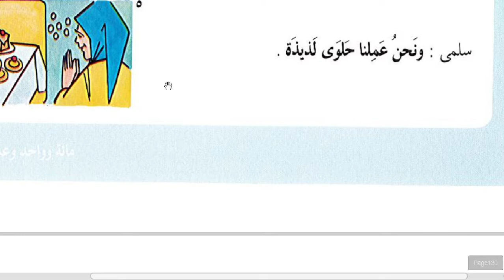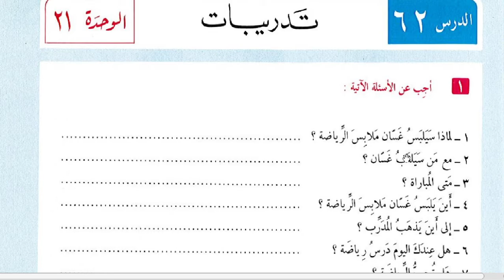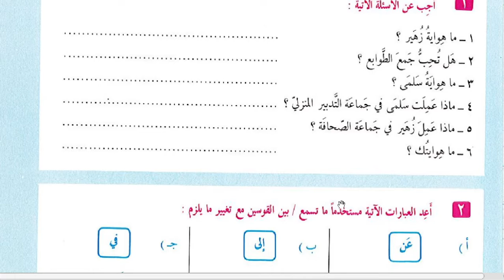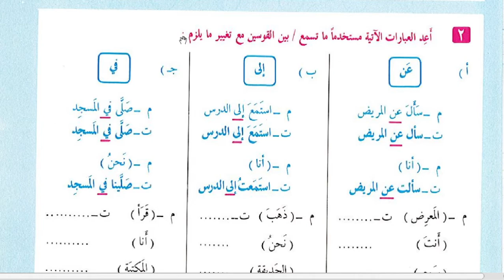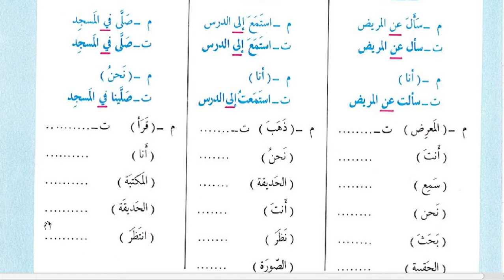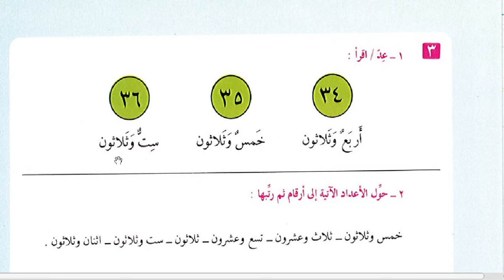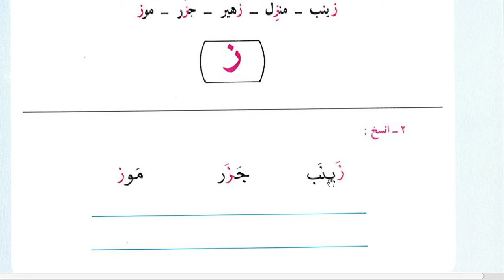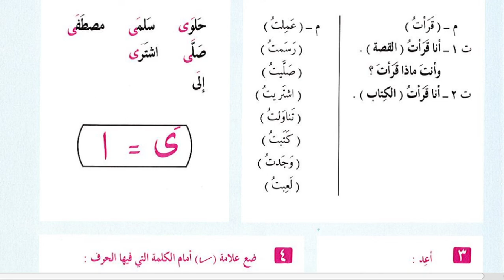7 A/B (MUHADATSAH) - SELASA, 13 OKTOBER 2020